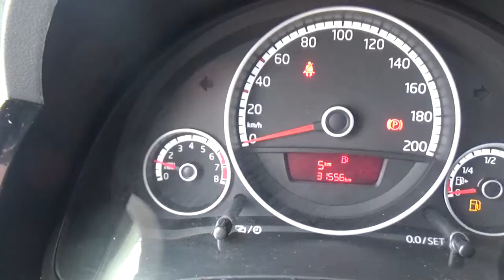Volkswagen / UP / 2017 - HT538598